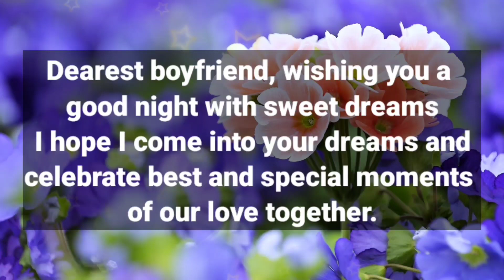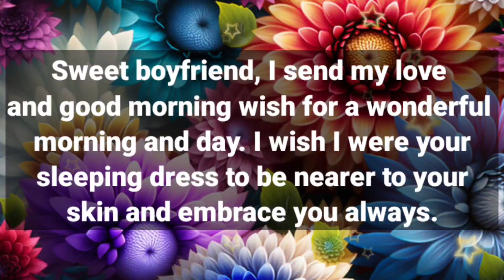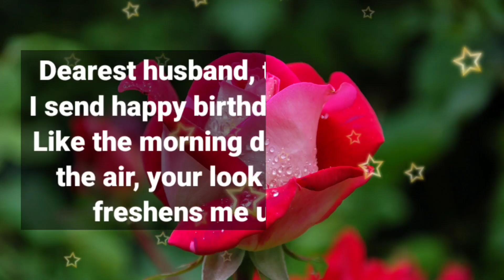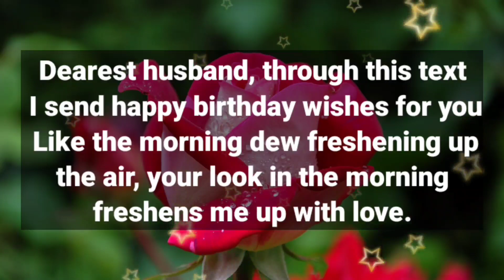DM TO DF ❤️ || I'll congratulate you for...🥰🫂🌟💌✨👍❤️‍🩹